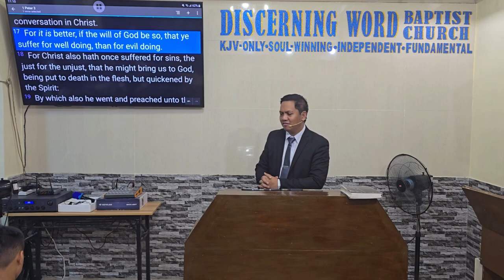"In Well Doing" - Part 1 (Doing the Right things Properly) (Baptist Preaching - Ph)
Sunday Morning Preaching on Service - Part 1 of 2

"In Well Doing"
(Doing the Right things Properly)
text: 1Peter 4

Intro:
Verses - Well Doing

Reasons by which we can do things well
1. Those that suffer and gather experience in the work develop to do the work well   . V.1
-   accept the fact that work involves suffering
-  No pain no gain
- "arm yourselves" -  skills, know how
2.   Eliminate Sin   - V1
  -  burdensome - Hebrews 12:1
  - Also other fleshly activities...  v.2-3
   -  . remembering in the past how those sins have been disadvantaged you
3,  Know and perform the role you are called to
 -  those works don't belong to us, but to the world v.4 to 5
4. We will be judged by the works that we do...   v6,7,17
  - And it will come sooner than you think
5.   Do it with Love..   v 8
   - Genuine love, no grudge
6. Consider yourself a Faithful Steward... v10
7. Be very good at Communication. v11
8. Consider the reward. v13
9. Trust ultimately in the LORD for success and protection in the work you're doing...  v.19
Colossians 3:23

KJV-only
Soulwinning
Independent
Fundamental

20240908sunamWelldoing1Q